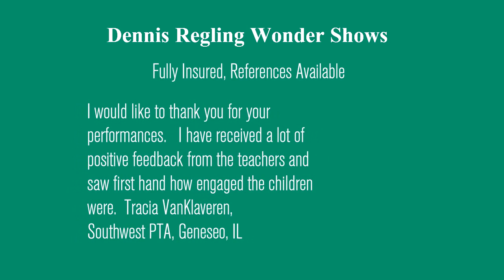Amazing Mysteries of Mathematics School Assembly Show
Get your students excited about math! Problem solving and test taking skills. Counting, estimating, measuring, compound interest, probability, fractions, odd-even numbers, patterns and much more. All grade level appropriate.

Ohio, Pennsylvania, Maryland, West Virginia, Virginia, North Carolina, South Carolina, Delaware, New Jersey, Connecticut, Massachusetts, Rhode Island, New York, Kentucky, Indiana, Tennessee, Illinois, Wisconsin

Here is a fun experiment for you to try: "Rainbow Milk - Fun Do At Home or In The Classroom Science Experiment"